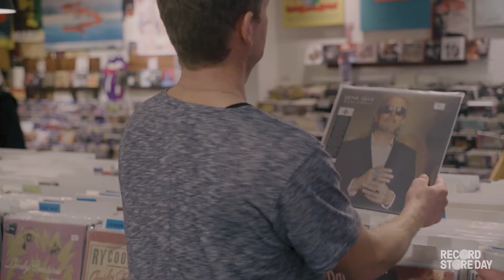Whatisinyourbag met Bart en Dennis van Racoon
Dennis en Bart van Racoon gingen onlangs samen plaatjes scoren. En dat leverde deze pareltjes op! Van Ella Fitzgerald tot Weezer, van Joey Burns van Calexio, tot de nieuwste Mastodon. Over de romantiek van vinyl en rode wijn en over dikke, mooie muren van cd’s.